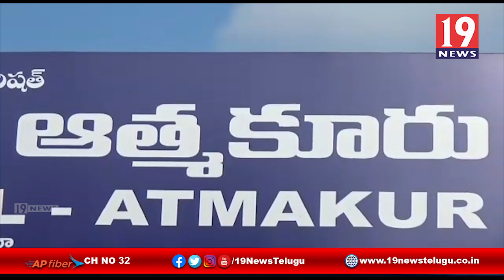గొడుగులతో కరోనా పై ప్రజలకు అవగాహన కల్పిస్తున్న అధికారులు -ఆత్మకూరు,నెల్లూరు జిల్లా